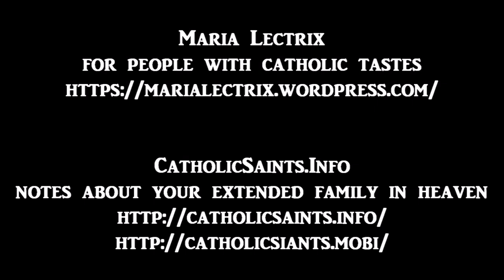An Introduction to the Devout Life, Book 4, Chapter 11, On Anxiety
An Introduction to the Devout Life
by Saint Francis de Sales
Book 4, Chapter 11, On Anxiety
read by MariaLectrix

How ordinary people in any walk of life can begin a life of deeper love of God, through making prayer and service a part of their everyday routines.

Francois de Sales was a Catholic missionary and priest working in French and Swiss Calvinist areas. At the time he wrote this book, he had become a bishop. He was also a prolific writer.